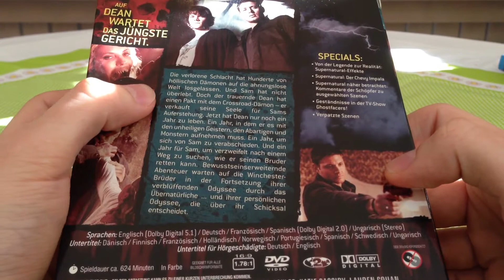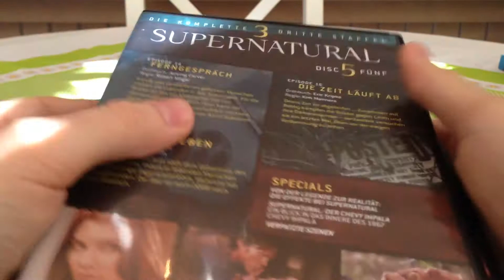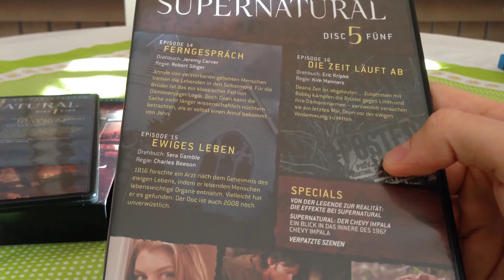Supernatural Staffel 3 DVD Unboxing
Die dritte Staffel von Supernatural ist bisher nicht auf Blu-Ray erschienen, daher wird im Unboxing die DVD vorgestellt.